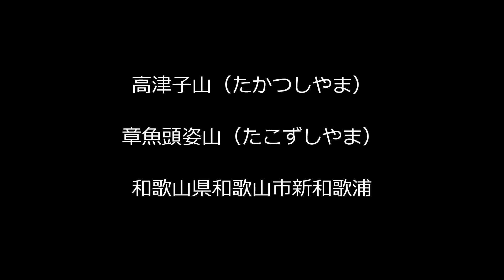和歌山かってにＰＲ「高津子山 015」日本遺産 絶景の宝庫 和歌の浦 2020年4月10日 GoProMAX 2020年外国人が訪れるべき日本の観光地 和歌山市新和歌浦 大上敬史 熊野おやじ放送局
【和歌山かってにＰＲ】
もう和歌山を「近畿のおまけ」なんて言わせない。
世界中の旅人に認められた訪れるべき価値のある場所日本第1位、和歌山。
誰が歌ったのか「近畿のおまけ～わかやま～♫」
内容は、ほんとうは和歌山を絶賛する歌なのに。

本当におまけなのか。そんなに、日本の足を引っ張っているのか？
その昔、都の人々は紀伊国を神の降り給う国と誰もが憧れていた。
和歌山、熊野がなければ、日本は成り立たない。
そんな思いを込めて、熊野おやじは語る。

和歌山かってにＰＲ「高津子山　015」日本遺産　絶景の宝庫　和歌の浦2020年4月10日 GoProMAX　2020年外国人が訪れるべき日本の観光地　　和歌山市新和歌浦　大上敬史　熊野おやじ放送局
撮影場所　和歌山市新和歌浦　高津子山展望台

♫基本は、滝撮りおじさん　熊野古道おじさんです。熊野おやじ　大上敬史　Takashi.Oue  熊野古道と滝を愛する和歌山県人。
ｓ
和歌山在住
産経新聞「熊野古道」・ニュース和歌山「わかやま滝物語」など連載ライター＆カメラマンです。

配信スタート！

GoProMAX
ソニーRX100Ⅴ